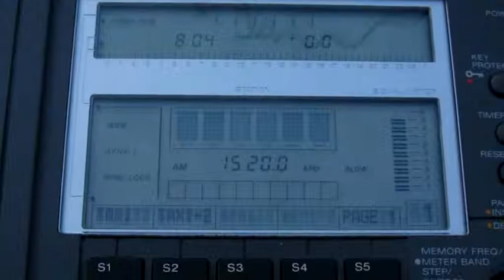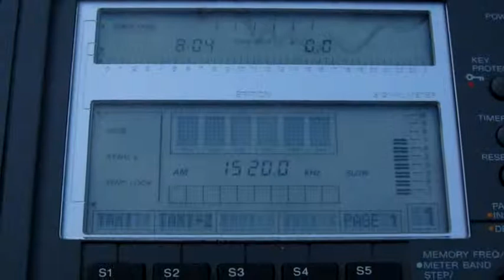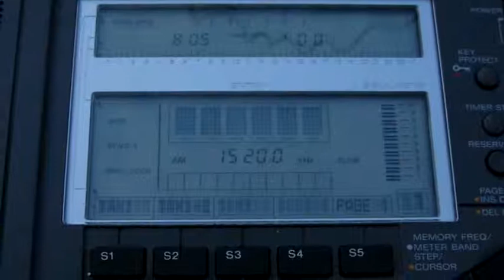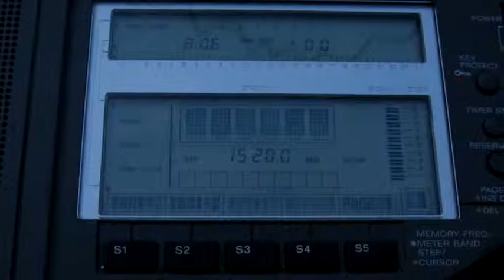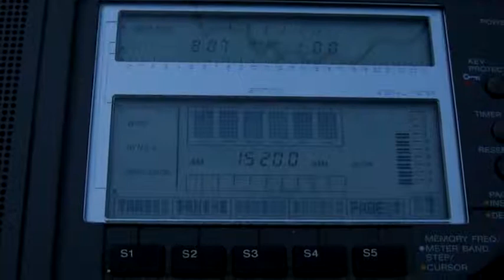Enigma №2 # Guess who on 1520 kHz ?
Local Time: UTC +13H
Frequency: 1520 kHz
Location: New Zealand, Hira
Ant.: LW more or less 99 metres
RX: Sony ICF SW - 77